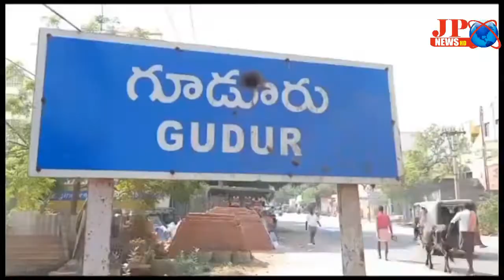JP NEWS ( మీకోసమే మేము నిరంతరం శ్రమిస్తున్నాం : ఎస్పీ భాస్కర్ భూషణ్ )